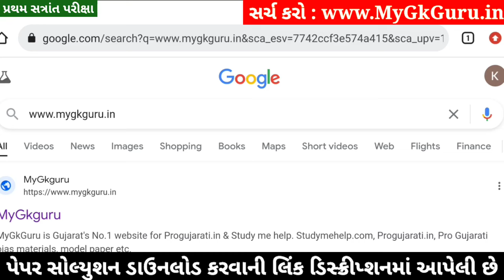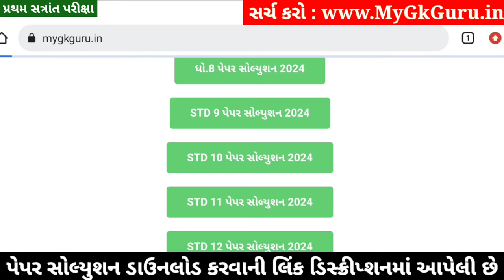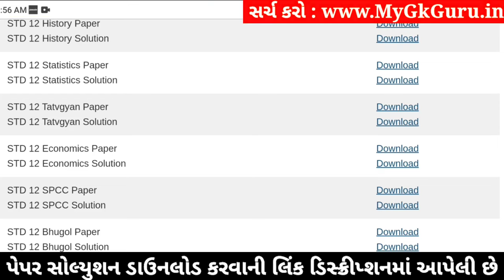STD 12 Tatvagyan Paper Solution 2024 100 Marks, STD 12 Tatvagyan First Exam Paper Solution 2024, Oct